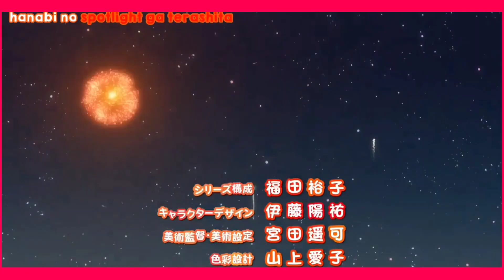Runa!! || Keikenzumi Na Kimi No, Keiken Zero Na Ore Ga, Otsukiai Suru Hanashi // Episode 3-4...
“ψ(｀∇´)ψ stay information
.Name Anime : Keikenzumi na Kimi to, Keiken Zero na Ore ga, Otsukiai suru Hanashi Atau/
 Kisah Kencan Kami: Kamu yang Berpengalaman dan Aku yang Tidak Berpengalaman

-Alur kali ini tampak jelas bagaimana konflik akan di mulai ketika vilain nya sudah keluar, menurut gw alur nya kadang suka begitu,tapi pada waktu berbeda kita akan paham betapa manis nya cinta kasih dari cerita mereka yang sangat luar biasa ini, runa juga tampaknya mulai ada kemajuan dan tentu tanpa kebablasan, jadi kisah kali ini akan seperti apa, enjoy.

yg jelas kalian enjoy sama kisah cinta yg mereka buat, mau bagaimana pun ini hanya hiburan, g usah terlalu krirtsi, jika ini dunia nyata mungkin gw juga ikut para mayoritas fans yg ga suka, enjoy aja sama alur nya ya ehe~~ anjay...

•Skort: 6.74/ (10,621 users) akan berubah!
•Ranked: 5334
•TV: (12eps)
•Studios: ENGI
•Genre: Romance
•Theme: School

            SINOPSIS:
•Ryuuto Kashima adalah siswa sekolah menengah yang suram. Sebagai bagian dari permainan hukuman, dia dipaksa untuk mengaku kepada Runa Shirakawa, seorang gadis dari kasta tertinggi sekolah yang dikagumi semua orang.

🎧Headset🎧{Biar Lebih Mantep Gunakan
 🔊 Headset🎵} Audio HD + Musik MP3

    God Blass Me ,You Play Vidio Enjoy.

   Catatan•
- Buat kalian bijak lah dalam melakukan sesuatu, karena pilihan hanya sekali,
gunakan kesempatan kalian untk mendapatkan hasil maksimal dan untung yang baik.
- Jangan Lupa ngopi,ngopi dan ngopi
 - buat kalian yang masih ada pertanyaan tentang anime yg saya bahas kalian coment aja,,,,,,,,,,,,,,,,,,,,,,,,
-Anime ini adalah serial tv di jepang yang memang sangat seru di saksikan,,,,,,
-saya ga tau banyak tentang apa sih itu lagu nya, tapi Sedikit" mah masih bisa di mekanikan,,,,,,,,,,,,,,,,,,,,